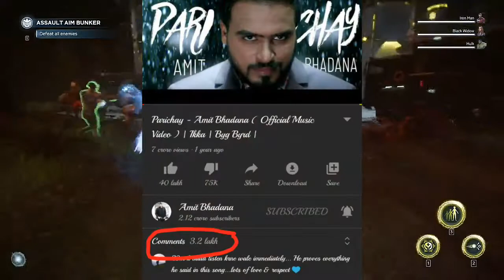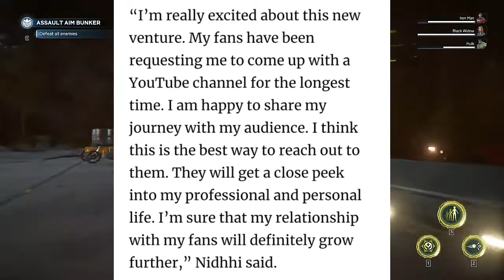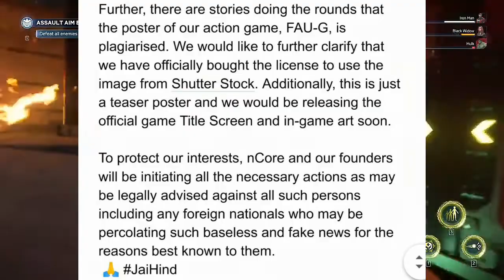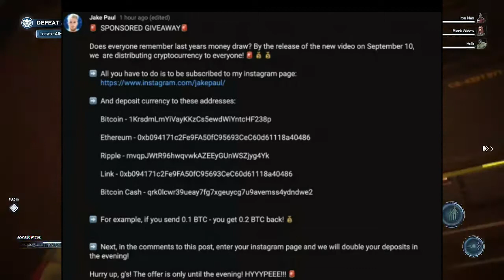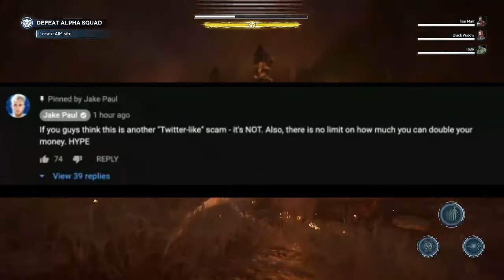Amit Bhadana Breaks Own Record,Nidhhi Agerwal Youtube Channel,PUBG Suicide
Todays News :-

Amit bhadana breaks own record
Rasode mein kaun tha merchandise launched
Nidhhi agerwal  youtube channel
Saiman says upcoming vedio
Ncore games clarified poster stealing &SSR CONCEPT
Pritam baldar commits suicide because of pubg ban
Ethan peters died
Jake paul youtube channel hacked